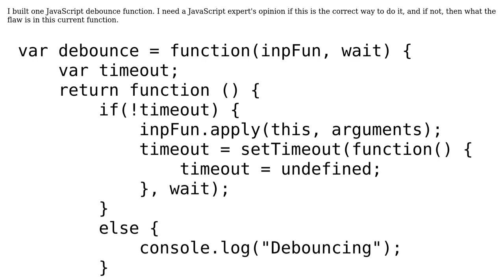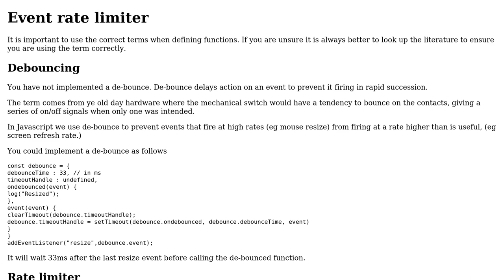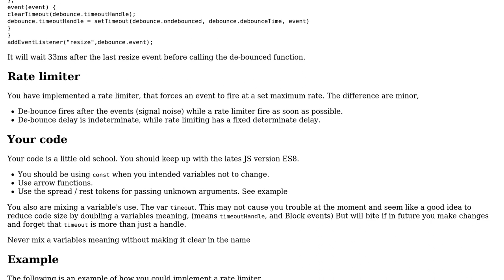Code Review: JavaScript debounce function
With thanks & praise to God, and with thanks to the many people who have made this project possible! | Content (except music & images) licensed under CC BY-SA | Music | Images & others | With thanks to user Shirshendu Bhowmick user Blindman67 user 200_success and the Stack Exchange Network Trademarks are property of their respective owners. You are responsible for your own actions.